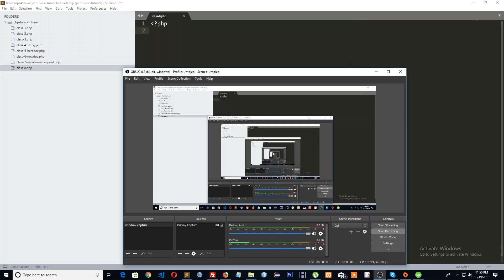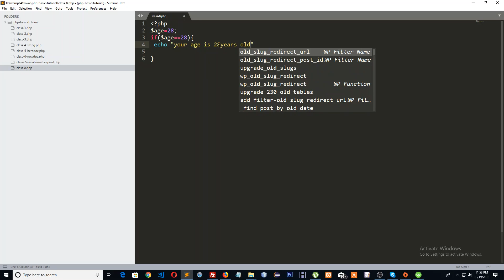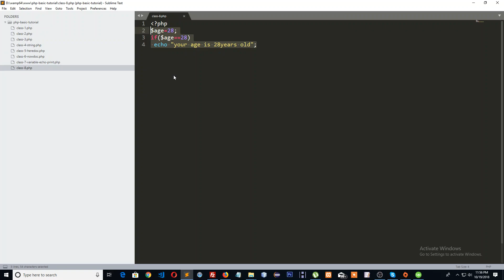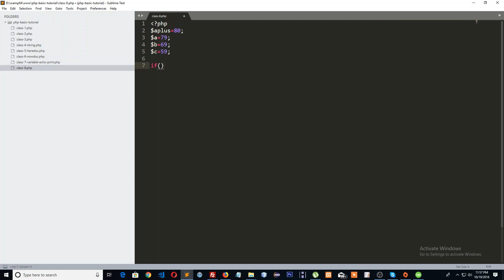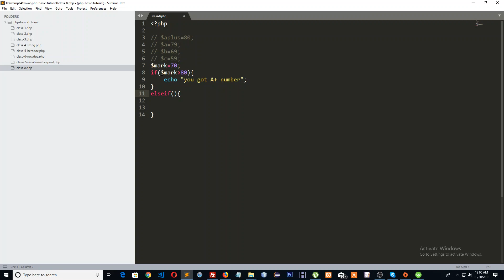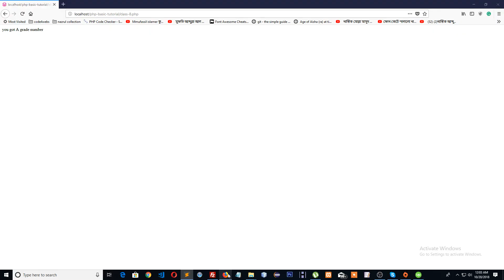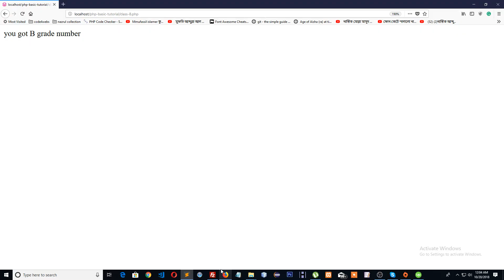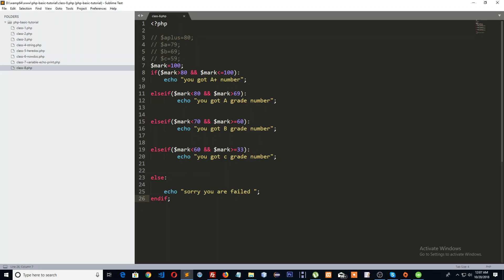PHP Procedural Bangla Tutorial part- 8(if-esle-elseif,alternate syntax)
In this tutorial i have discussed about if-elseif,else and alternate syntax of if else with a good example